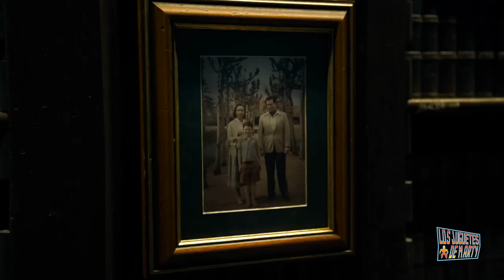RANKING DE LAS FIGURAS DE LA PELICULA THE FLASH MCFARLANE TOYS MULTIVERSO DC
Hoy les tengo el ranking de las figuras de la pelicula The Flash de la marca Mcfarlane Toys Multiverso DC.